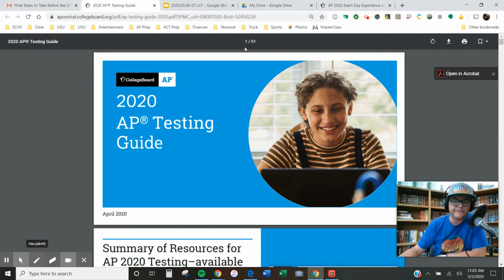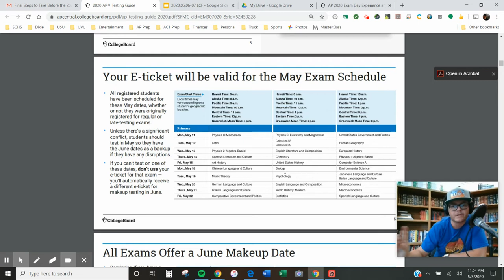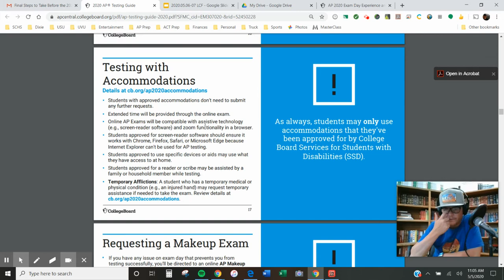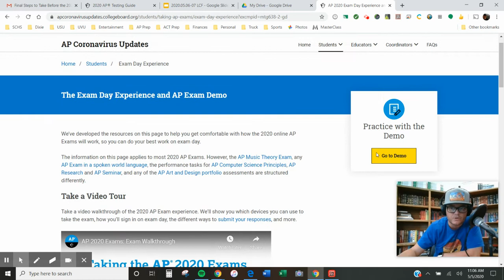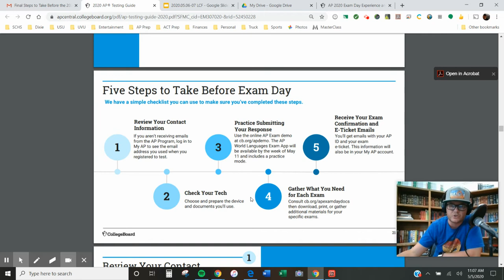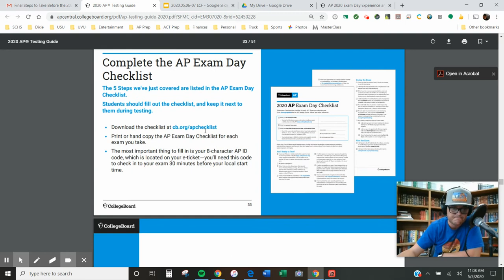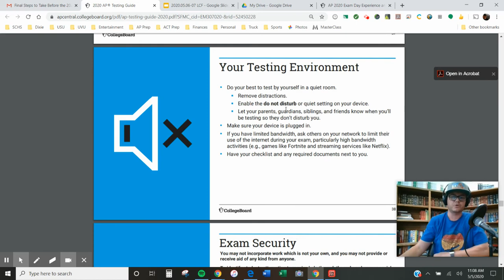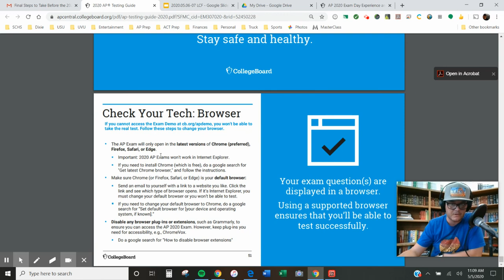AP Testing Guide Update